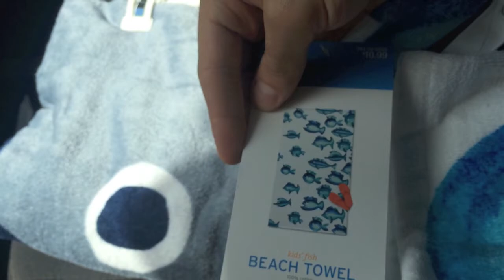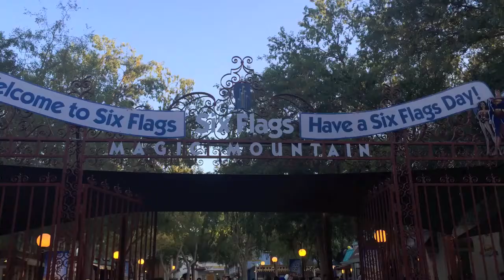L.A. Video Diary 03: 06/21/14 (Six Flags!)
06/21/2014: Atlanta & I heading to Six Flags Magic Mountain to conquer some fears! The credits are messed up at the end, the first round of coasters conquered were on June 02, 2014!